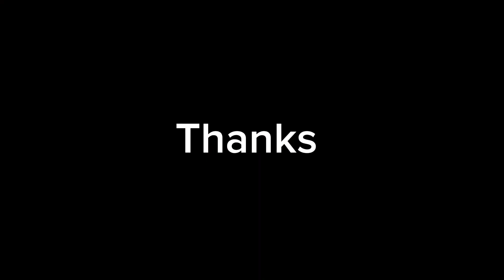আমার সোনার দেশে সোনার মানুষ নাই | বাংলা নতুন গান | আবু সাইদ | বৈষম্য বিরোধী আন্দোলন গান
যে এসেছে সেই খেয়েছে
বিরাল মেরে বাঘের পেটে

আমরা এ্যাখোন শাধুর বেসে
আমরা স্বাধীন আমরা স্বাধীন

ন্যায় নীতি আর সাম্যের গান গাই

আমার সোনার দেশে সোনার মানুষ নাই

বলো তারে কোথায় পাই

পরের মাথায় কাঠাল ভেঙ্গে

চোরের ঘরে লুট কোরে
ডাকাত গুলো পকেট ভরে

দেশে আইন কানুন তো নাই

চোরের ঘরে করলে চুরি
খুনির গলায় দিলে দরি

আইন কানুন সব হাতে তুলে
তারা তো সব ন্যায় করে
দেশে আইন কানুন তো গ্যাছেই মোরে